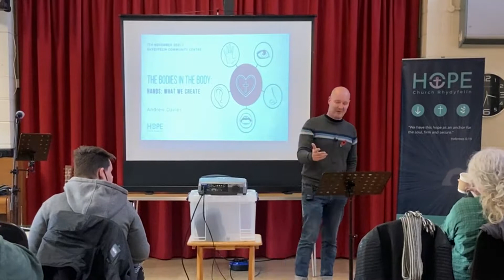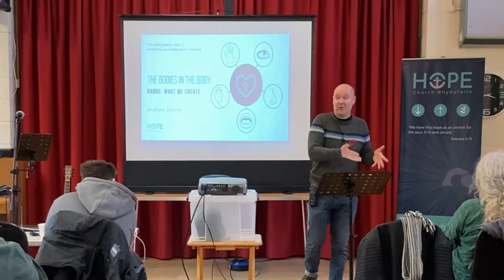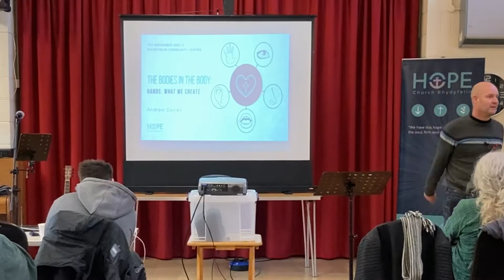2021.11.07 Sevice (Sermon)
Bodies In The Body // Andrew Davies
Hands : What We Create